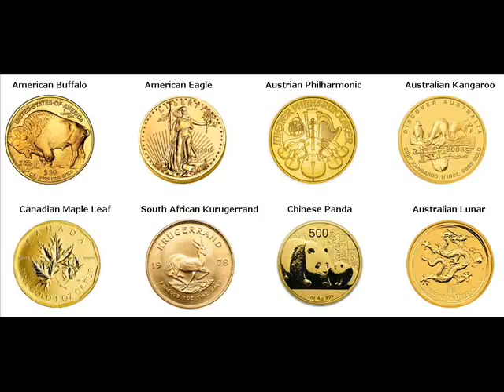Rare Gold Coins For Sale Leola Adams Wisconsin